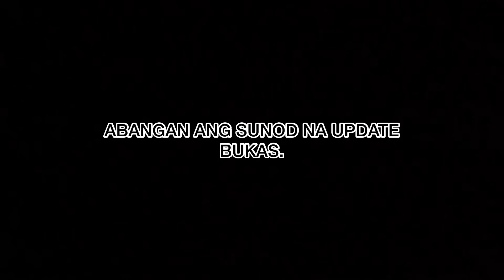DECLOGGING OPERATION SA PACO! LUMUSONG NA SI TATAY OCA SA IMBURNAL!